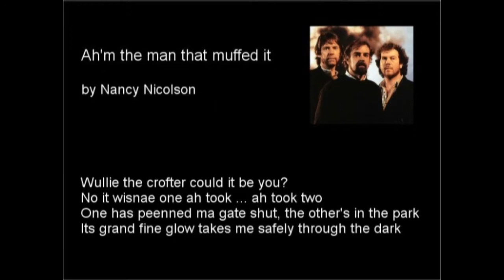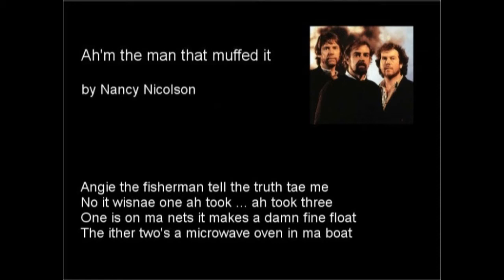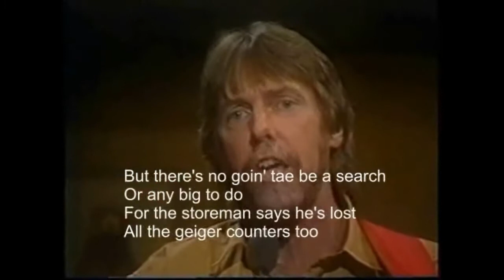The McCalmans with Ronnie Browne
A complete programme of The McCalmans in 1991 with guest Ronnie Browne.

Ah'm the man that muffed it
Isle of Eigg
Hawks and eagles
Donald McGillivray (RB)
The first time ever I saw your face (RB)
Instrumental
Sounding
Twa recruiting sergeants
Who put the mush